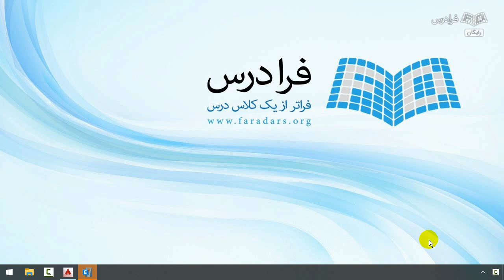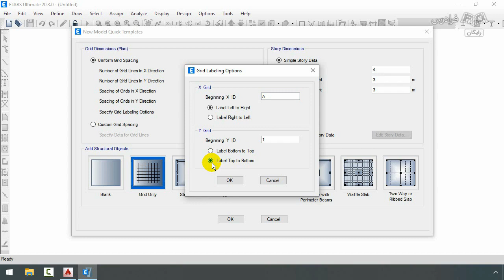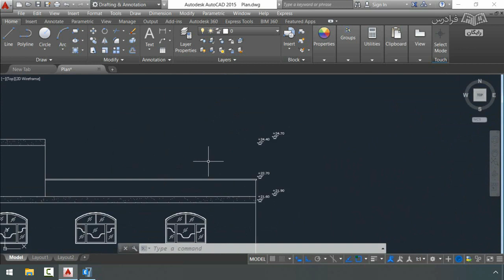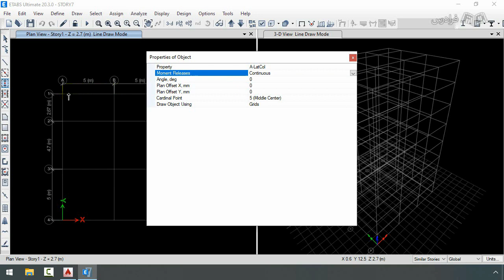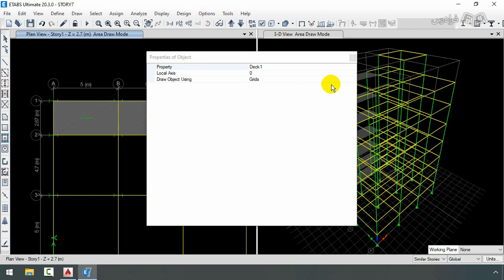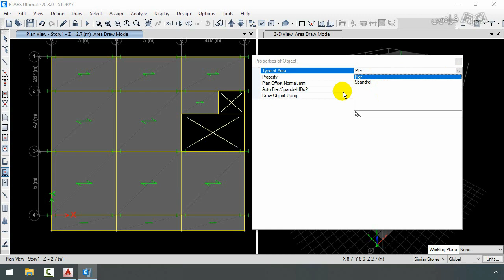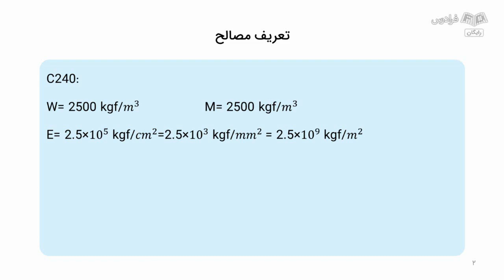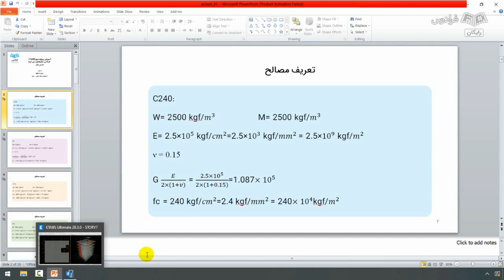آموزش پروژه محور ETABS – طراحی سازه های بتن آرمه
FaraDars: آموزش پروژه محور ایتبس– طراحی سازه های بتن آرمه با ETABS - (برای دسترسی به نسخه کامل‌تر آموزش و دانلود فایل‌های همراه آموزش روی لینک زیر کلیک کنید)

زمان‌بندی ویدئو:
0:00:00 درس ۱: معرفی پروژه و ایجاد مدل جدید
0:14:32 درس ۲: ترسیم ستون‌ها، تیر‌ها، سقف‌ها، ترسیم ‌آسانسور و محل راه‌پله
0:26:27 درس ۳: ترسیم دیوار برشی و بالکن‌ها
0:32:48 درس ۴: تعریف مصالح – بتن و آرماتورها

نرم‌افزار Etabs چیست؟

نرم‌افزار Etabs یک نرم‌افزار تخصصی در زمینه مدل‌سازی، تحلیل و طراحی ساختمان‌های چندطبقه است. این نرم‌افزار، از گسترش و محبوبیت بسیار بالایی نزد دانشجویان و مهندسان عمران – سازه برخوردار است. به دلیل بهره‌مندی از روش‌های تحلیلی قابل اطمینان و طراحی بر اساس استانداردهای معتبر، نرم‌افزار ایتبس به عنوان یکی از نرم‌افزارهای مورد تایید سازمان نظام مهندسی برای چک‌لیست طراحی سازه در نظر گرفته می‌شود.

اهمیت یادگیری طراحی سازه‌های بتن‌آرمه با Etabs چیست؟

اهمیت و ضرورت یادگیری این فرادرس به این دلیل است که امروزه زمان و دقت، آیتم‌های بسیار مهمی در پروژه‌های مهندسی عمران محسوب می‌شوند و با توجه به این که طراحی سازه‌ها به صورت دستی برای سازه‌های کوچک بسیار زمان‌بر و برای سازه‌های بلندمرتبه تقریبا ناممکن می‌شود. لذا یادگیری ETABS برای مهندسان عمران و سازه بسیار مهم است زیرا این نرم‌افزار به آن‌ها امکان می‌دهد تا با اطمینان بیشتری به طراحی و اجرای سازه‌های پیچیده بپردازند و در نتیجه باعث بهبود کیفیت و ایمنی سازه‌ها خواهد شد و می‌توانند با استفاده از تکنولوژی‌های پیشرفته، زمان و هزینه‌های طراحی و اجرای سازه را کاهش دهند.

با طراحی سازه‌های بتن‌آرمه با Etabs در این فرادرس قصد داریم تا با یک آموزش پروژه‌محور تمامی موارد مورد نیاز برای تحویل یک پروژه کامل به کارفرما را یاد بگیریم. برای رسیدن به این هدف ابتدا با مدل‌سازی هندسی سازه آشنا می‌شویم و ستون‌ها، تیر‌ها، سقف‌ها، ترسیم ‌آسانسور و محل راه‌پله را رسم می‌کنیم؛ در ادامه با مصالح و بارهای وارد بر ساختمان را خواهیم شناخت؛ در قدم بعدی اختصاص مقاطع، بارها و ترک‌خوردگی به ساختمان را یاد می‌گیریم و در نهایت به طراحی و تحلیل ساختمان خواهیم پرداخت.